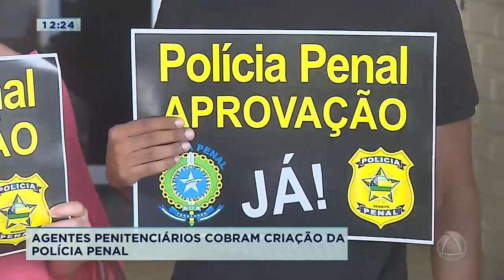Agentes penitenciários de Sergipe cobram criação da Polícia Penal - Balanço Geral Sergipe